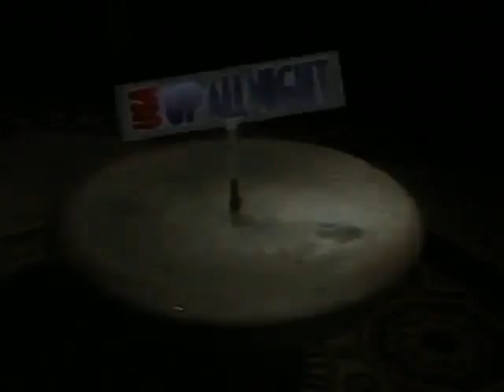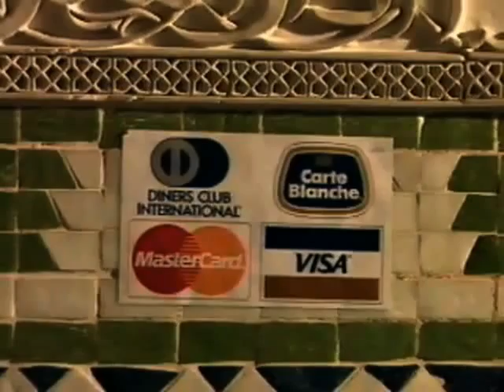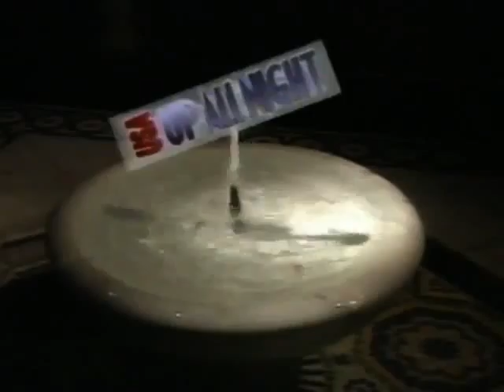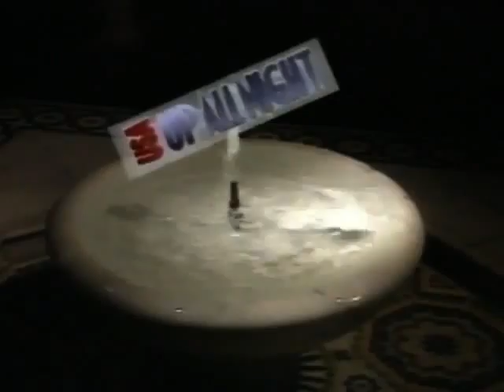USA Up All Night 49 1991 Rhonda Shear Belly Dancing Rachel Welch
Getting Lucky and Swinging Summer with Raquel Welch are the movies and Rhonda learns to belly dance